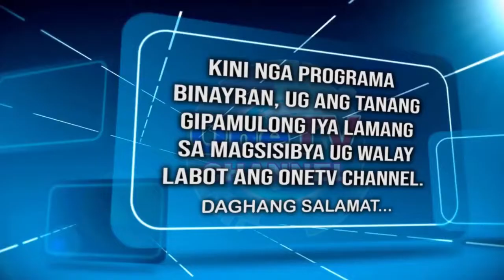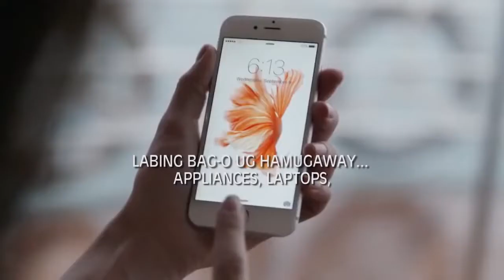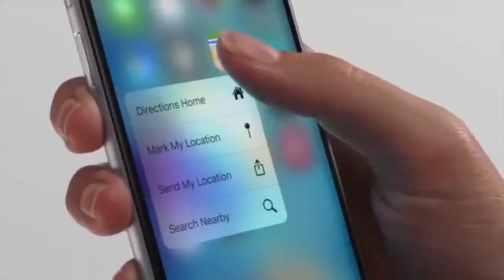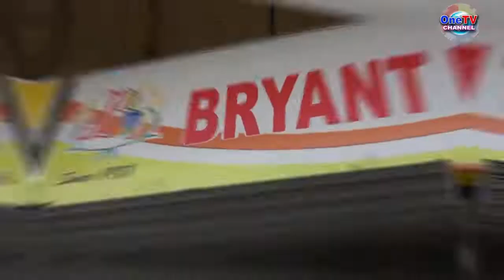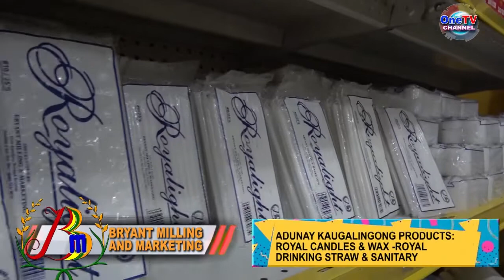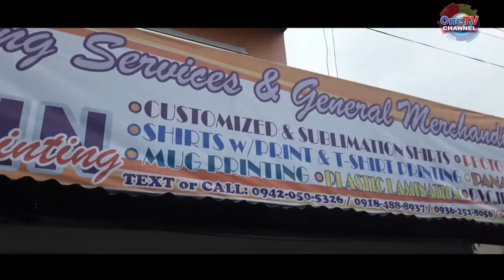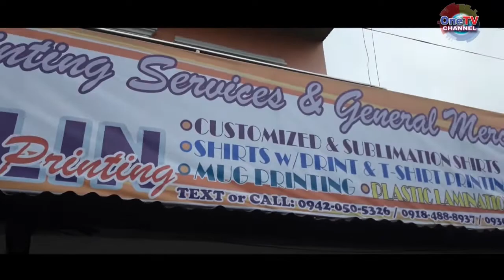OZAMIZ-PULSO SA PULITIKA NI LOLOY MAQUILING, JULY 05, 2022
MGA NAGBAGANG  NGA ISYU SA MISAMIS OCCIDENTAL,
 HATOD NI LOLOY MAQUILING SA PULSO SA PULITIKA...